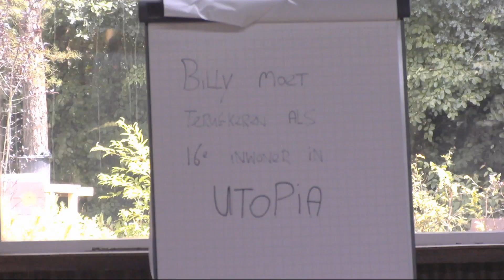Billy terug in Utopia? - UTOPIA (NL) 2016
Ruud heeft een referendum uitgeroepen en dat betekent dat jij kunt stemmen! Klik hier voor meer informatie

Voor exclusieve foto's: Instagram UTOPIA_NL